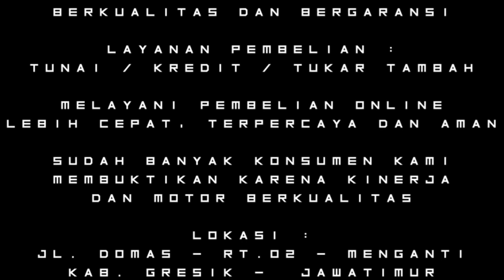Murah,,,!!! Relatif Asal KWALITAS NGK MURAHAN Kawasaki Ninja RR New Hijau Chendoel SOLD OUT FMS GRS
Mau tanya mengenai harga dan stock motor?? Info lebih lengkap hubungi kami :

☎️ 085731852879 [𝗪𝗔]